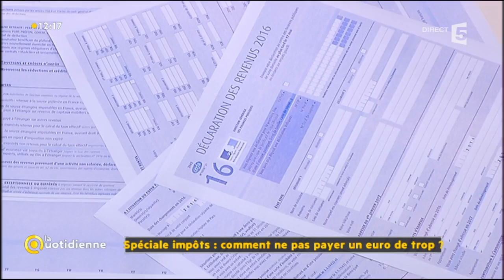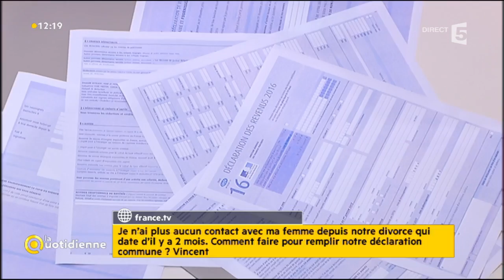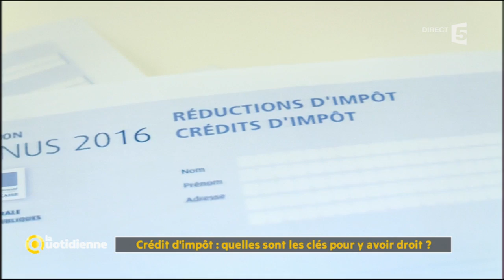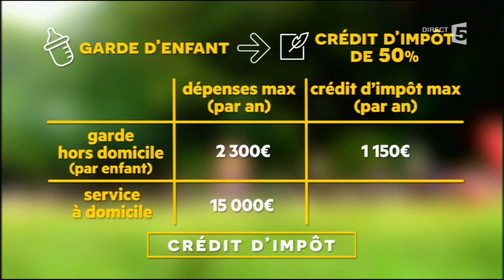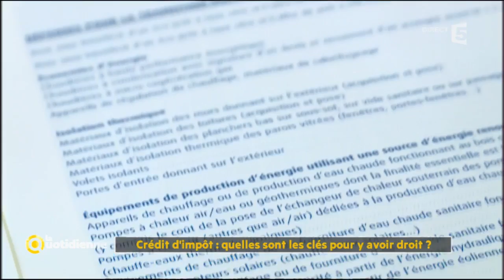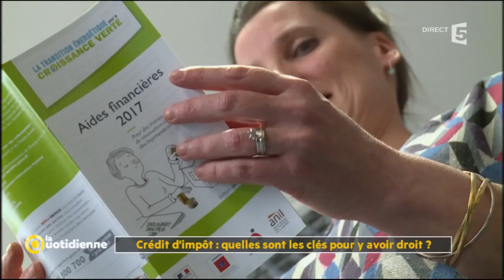Spéciale impôts : comment ne pas payer un euro de trop ?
Il faut bien l’avouer, remplir sa déclaration d’impôt est un moment pas franchement agréable qu’on aimerait bien repousser, repousser… mais on a décidé de vous aider à y voir plus clair. Alors y a-t-il des nouveautés cette année ? Quelles différences selon sa situation familiale ? Et quelles sont les techniques pour réussir à réduire ses impôts ?